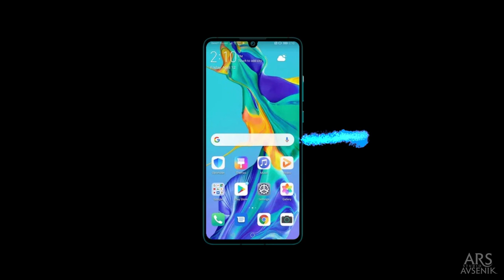3D Holographic Product (Huawei smartphone) by Ars Studio Avsenik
Credits:
3D holographic content & product: Ars Studio Avsenik
Client: T-2, d.o.o.
Brand & Product: Huawei, P30 Smartphone